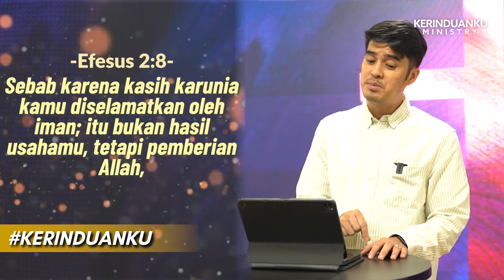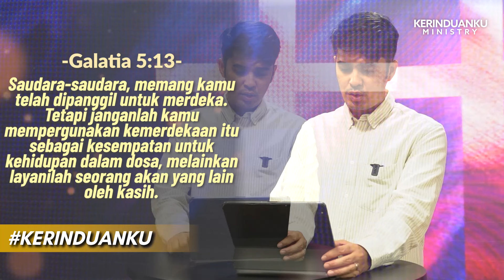KERINDUANKU Eps 847 "Fokus dengan pertolongan Tuhan" | Gideon Simanjuntak